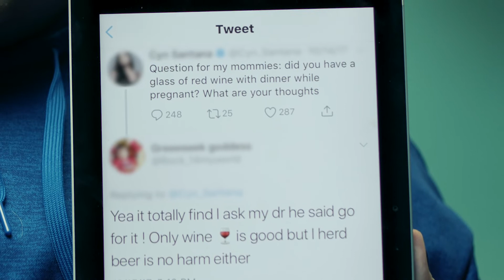Proof: Drinking During Pregnancy Causes FASD.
More educated, thirty-something women are drinking in moderation during pregnancy. But there is no known safe amount of alcohol during pregnancy. None.